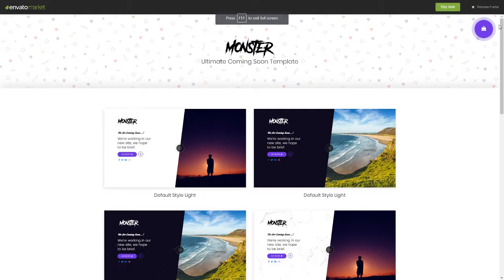Monster - Ultimate Coming Soon Template Max Arn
Columns 4+

 Layout Responsive

 Tags ajax, bootstrap, coming soon, countdown, launcher, mailchimp, minimal, monster, one page, particles background, responsive, startup, template, youtube video